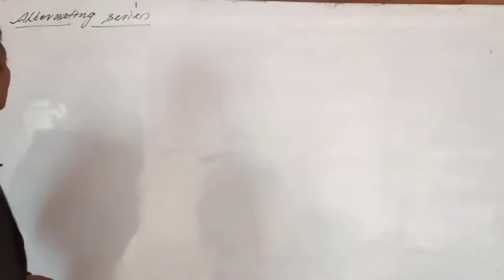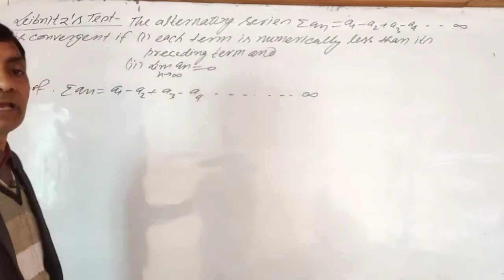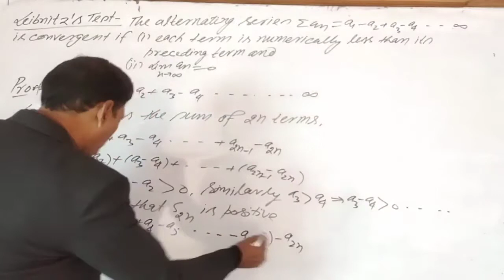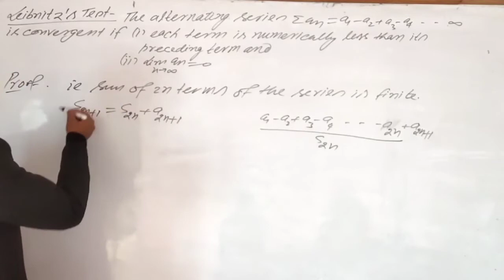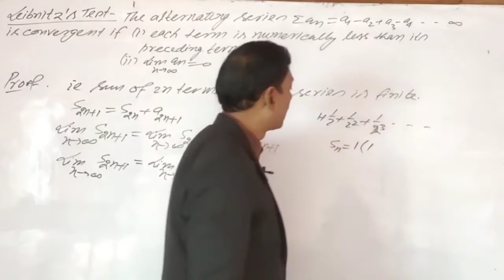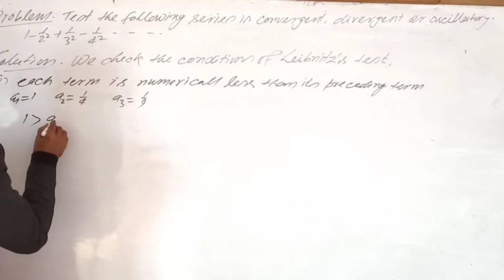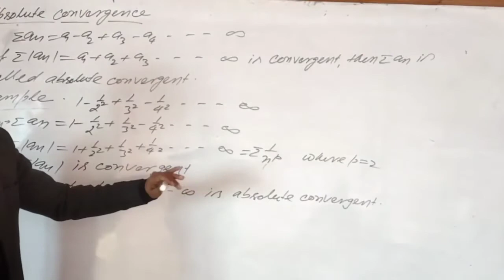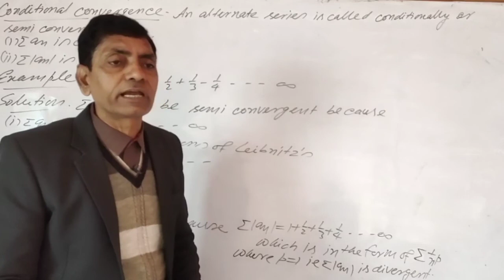!!Leibnitz's Test and It's examples!! B.Sc 2 Year